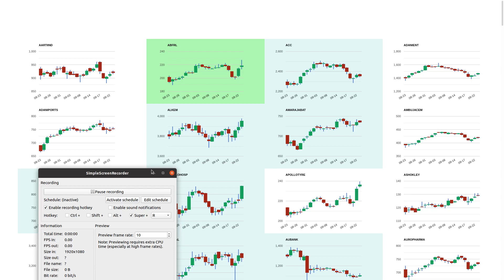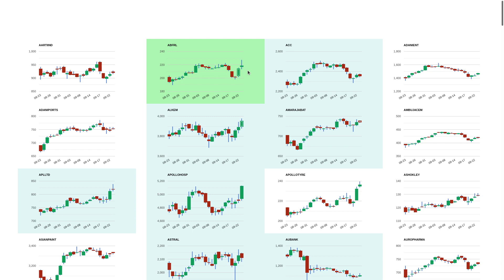Top Stocks to watch for on 24th Sept | MIDCAP-IT APOLLOHOSP PEL CANFINHOME TATAMOTORS BAJAJTWINS LT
Trending Stocks GODREJPROP MCDOWELL-N